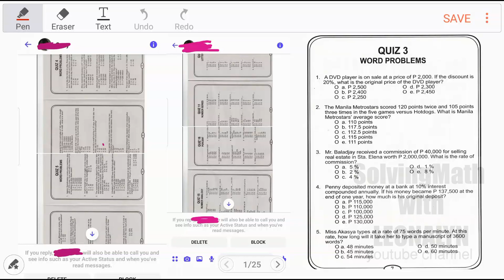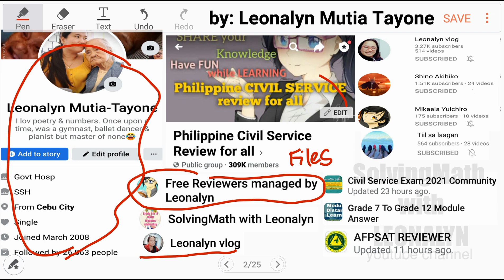Sale at a price of P2,000.If the discount is 20%, what is the ORIGINAL PRICE of the DVD player?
A DVD player is on sale at a price of P2,000.
If the discount is 20%, what is the ORIGINAL PRICE of the DVD player?
a. P2,500
b. P2,400
c. P2,250
d. P2,300
e. P2,450

Free Civil Service Reviewers managed by Leonalyn

Philippine Civil Service Review for all

Editing Apps: VivaVideo
SamsungNote5: Snote
Back-up: SamsungNote9